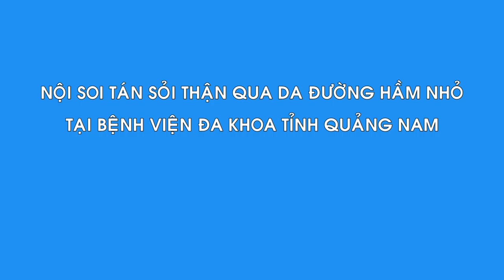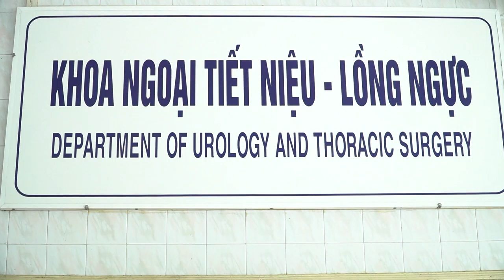Tán sỏi thận qua da